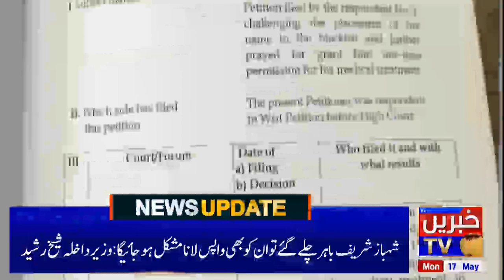News updates May 18,2021 | KhabrainTV | Exclusive News